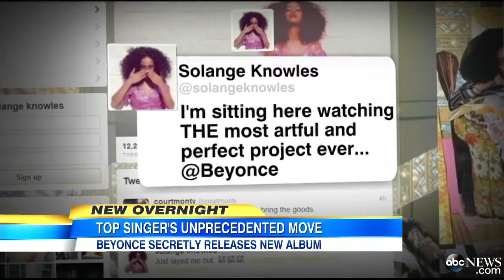Beyonce Album 2013: Beyonce Releases Surprise Album for Fan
The singer's fifth album's release was top secret as a gift for her fans.